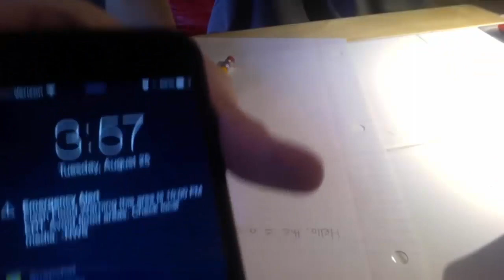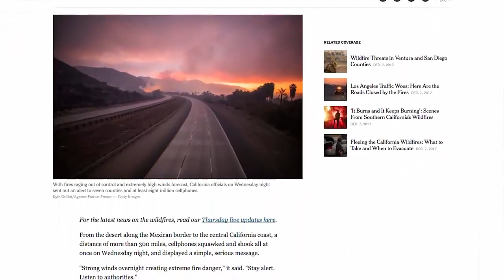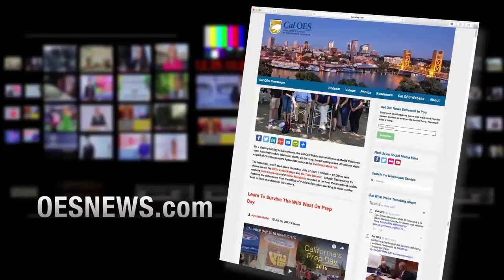Winds Wildfires Emergency Alerts and Mutual Aid in Southern California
This file contains Audio Description/CC